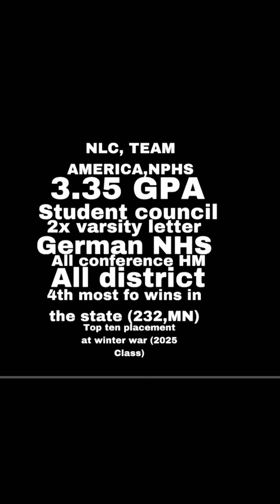Short Great Pumpkin Shootout Highlight Tape- Peter Dias (C/O 2025)